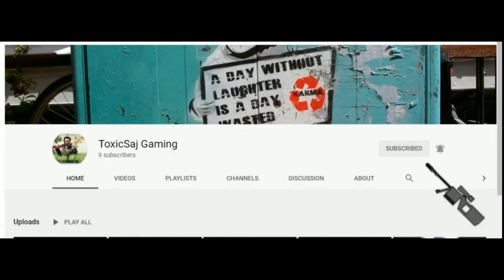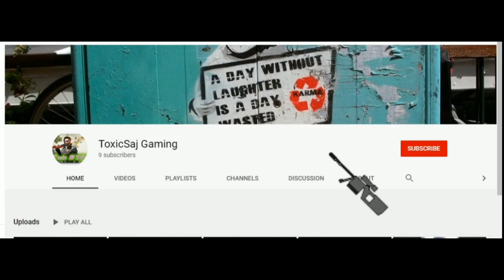Two Full Squad Attack and i make Big Mistake | PUBG MOBILE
Played on: PoCo X2
Recording with: Mobile Recorder
Video Editor: Windows OpenShot Video Editor